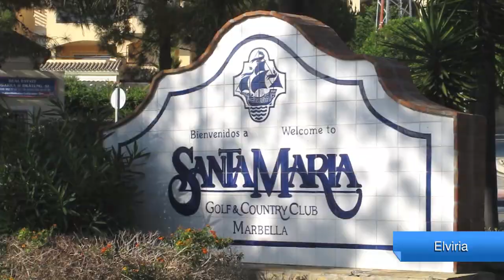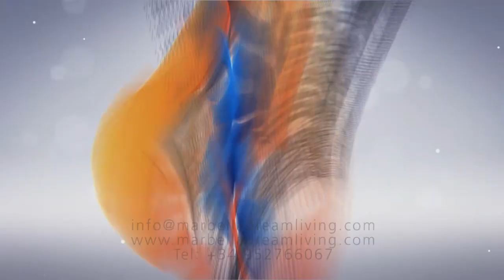Luxury Apartment Elviria, Marbella, Spain R2019636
Stunning show flat standard property in one of the most desirable & sought after areas on the Costa del Sol which is Elviria.

The property is a ground floor 2 bedroom, 2 bathroom apartment but thats where all similarities & comparisons end.
The property is presented to the highest standard & is impacting as soon as you walk in giving one a sense of home immediately that stays with you.

Occupying a south facing corner unit allowing natural light to pour in from all areas with a feeling of space throughout featuring a private terrace and secluded garden that is smartly integrated & accessed from folding panel glass curtains which when fully opened extends the living area.

The spacious lounge features crafted stone marble units and a 60 inch LED TV, This apartment features many extras and is furnished throughout including: high end bespoke kitchen with LCD TV, wine cooler cabinet, SilesStone worksurface and LED lighting, cream Marble Floors TV's and satellite in all rooms, aIr conditioning throughout, underfloor heating in bathrooms, private parking space and lock up store room.

Also includes additional office / study area that can double up as a 3rd bedroom Ideally situated in a secure gated community with attarctive gardesns and many pools.It´s within easy walking distance to 3 commercial areas that have supermarkets, restaurants and bars and to some of the best beaches on the coast including Nikki Beach.

The present owners have tastefully created a dream holiday or permanent home. Viewings are recommended to fully appreciate this superb property. .